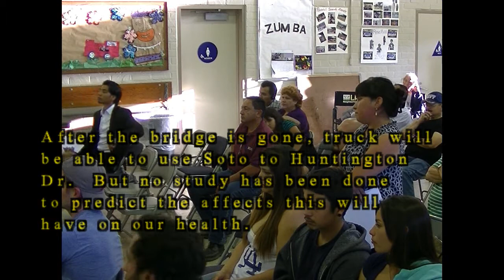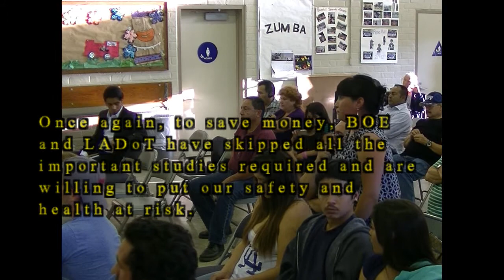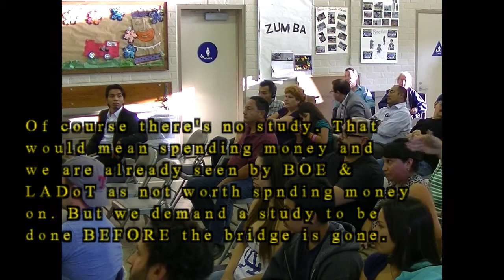Soto Bridge 8-13-13 Clip-Trucks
IN THE END, WE KNOW THE BRIDGE IS BEING TORN DOWN BECAUSE THE BRIDGE PREVENTS TRUCKS FROM GOING UNDERNEATH OR ON IT, DUE TO IT NOT BEING RETROFITTED.

In another show of negligence, neither BOE nor LADoT's have done any studies to see what kind of health and environmental impact these trucks will have on the community.

They probably haven"t done these studies because it would cost money and they don't consider our health or safety as worthy enough to spend money on.